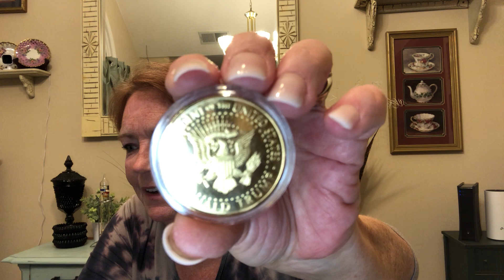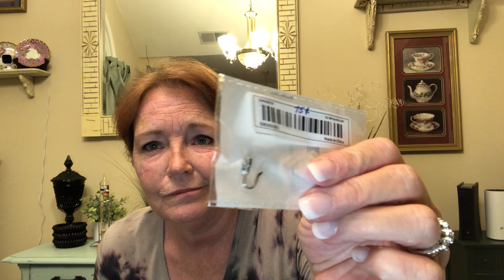TEMU HAUL - Part 2.| Come see! 😁🧐